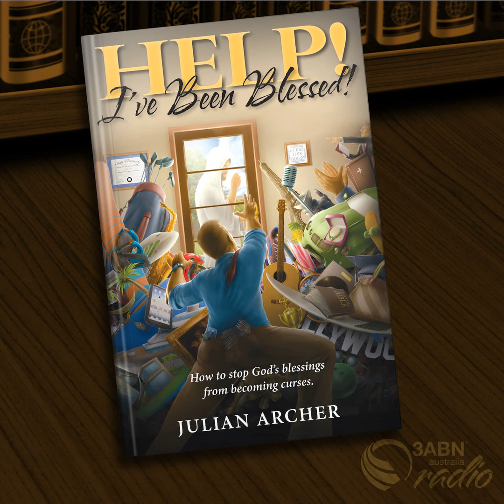Chapter 6 - The 1% Club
Help! I’ve Been Blessed!, written by Julian Archer, is an easy-reading yet powerfully challenging expose of the spiritual challenges faced by affluent Christians. If you live in an affluent, materialistic society and you’re struggling to truly keep God at the centre of your life – to stay reliant on Him after he’s blessed you so much that sometimes you don’t feel you need Him – you will be challenged and inspired by reading this book.